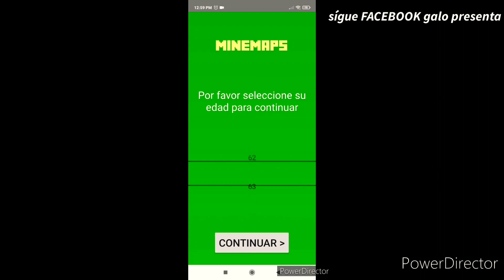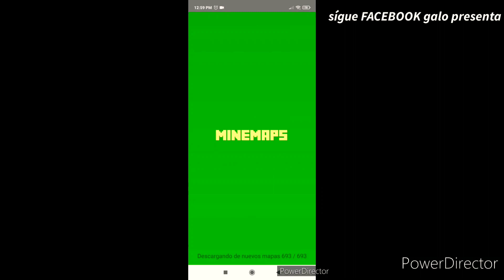DOS BASTIÓNS JUNTAS Y COMO DESCARGAR ONE BLOCK, minecraft bedrock (PE, SWITCH, W10, PS4, XBOX ONE)